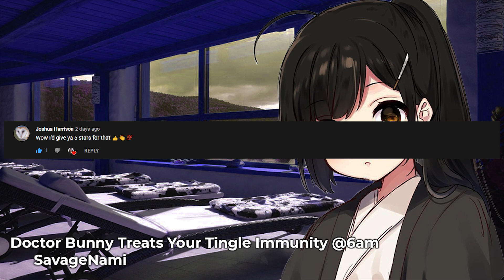ASMR Tingle Doctor Appointment at 6AM [Part 4] Inaudible whispers tapping scratching, wood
You booked another appointment with Dr.Bunny. Crispy whispers from your favourite "Tingle Tingle Cures" Doctor. Nice wood tapping and caressing.
 [All donations are appreciated and it helps contribute to quality content ]
Socials: